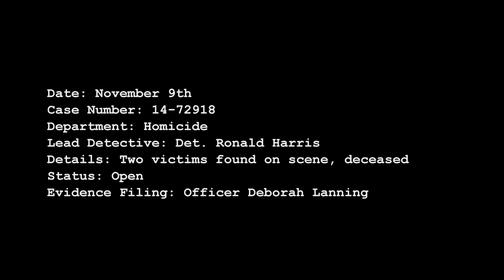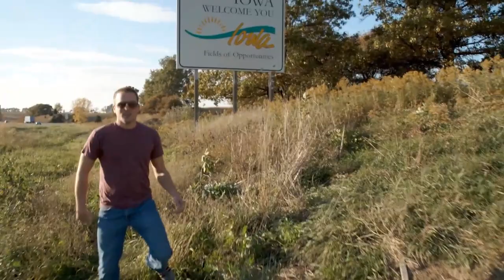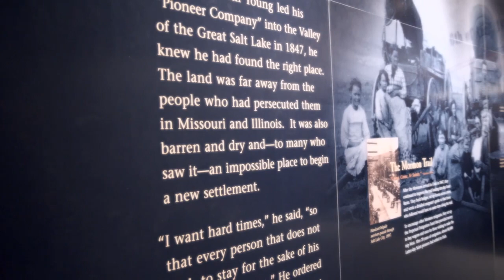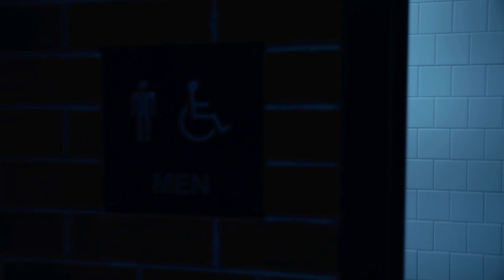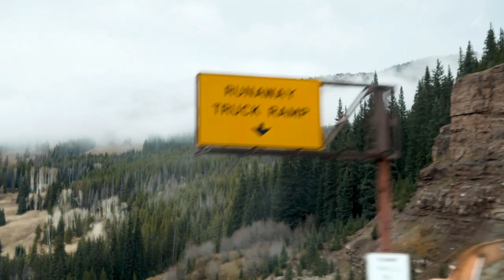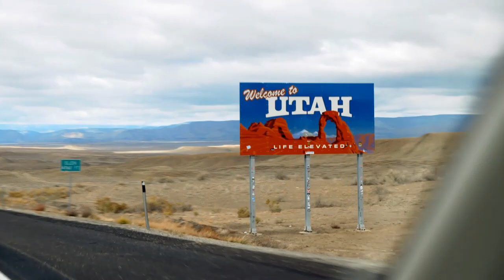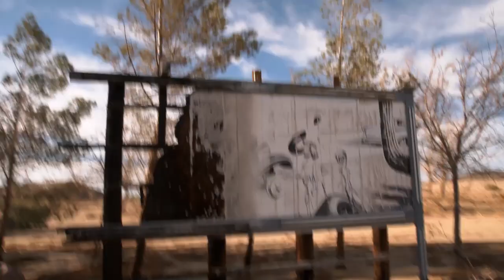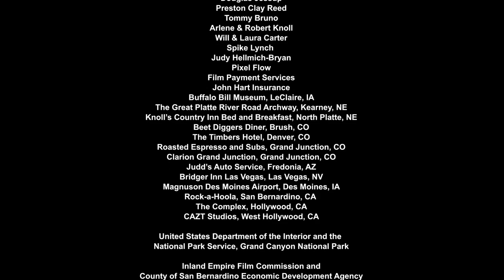Followed | THRILLER | English Thriller Full Movie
🎥 After accidentally recording a dangerous stalker, David becomes his next target.

Original Title: FOLLOWED (2015)
Starring: Adam LeClair, Stefanie Butler, Lexi Alexander
Director: M.J. Anderson

SYNOPSIS:
When David unknowingly captures evidence of suspicious behavior while documenting his cross-country move and surprise wedding proposal, he and his unsuspecting fiancé-to-be become the newest target of a dangerous stalker.